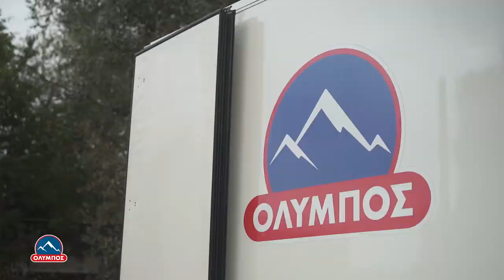Πλήθος εθελοντών στην πρωτοβουλία της ΟΛΥΜΠΟΣ για έναν καθαρότερο Πηνειό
Συμμετέχοντας σε μια δράση ουσίας αλλά και έντονου συμβολισμού εκατοντάδες Λαρισαίοι έσπευσαν το πρωί του Σαββάτου στον Πηνειό, στο κέντρο της Λάρισας, για να τον απαλλάξουν από τα σκουπίδια που γεμίζουν τις όχθες του θυμίζοντας τις κακές μας συνήθειες.